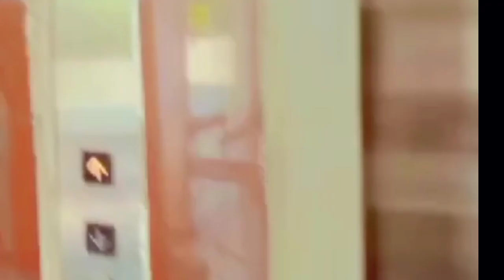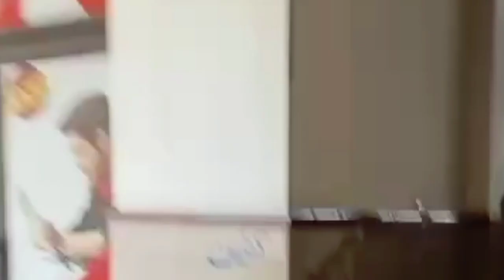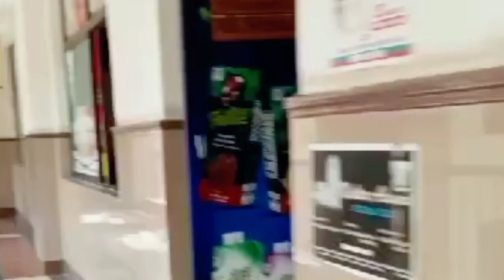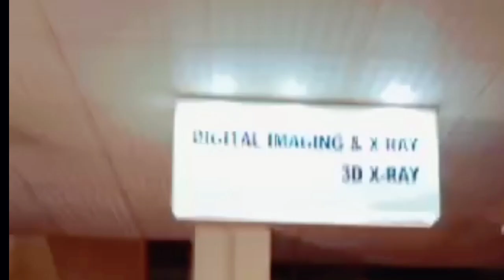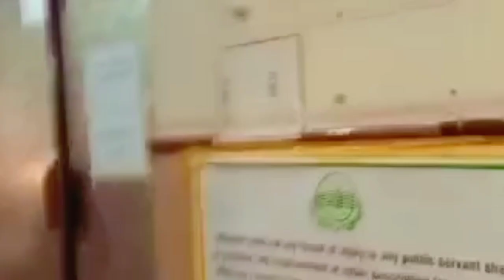Nishtar Institute Of Dentistry College Multan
Nishtar Institute Of Dentistry College Multan @BrightInfinity-cm1ig